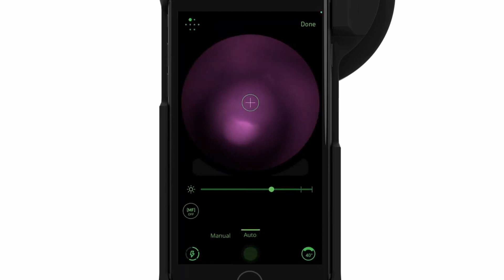REMIDIO ruční, nemydriatická fundus kamera pro rychlé a snadné pořizování snímků.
REMIDIO poskytuje vysoce kvalitní snímky sítnice. Jednoduché a rychlé získání snímku sítnice obrázek během několika sekund.